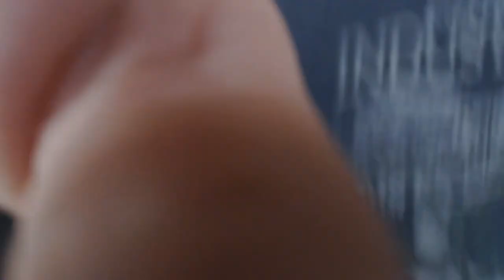Kris10Kath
↓ OPEN ↓

Music Credit's - Big thanks and shout-out to: N/A

Tags and Bullshit:
new bo2 multi player online game play call of duty "black ops 2" commentary xbox ps3 Kris10Kath commentary  "Battle Field 3" "Battle Field 4" "Sniper Ghost Warrior 2" "live stream" "black ops 2 patch notes" zombies "league match" "sniping clam" "quick scoping" "knife only" DLC Black Ops 2 patch,BO2 patch,Patch details,Black ops 2 update,Revolution DLC,Black Ops 2 DLC,Black ops 2 weapon dlc "Dead Space 3" "Eve Dust 514" "Free to play Games" "YouTube For Dummies"